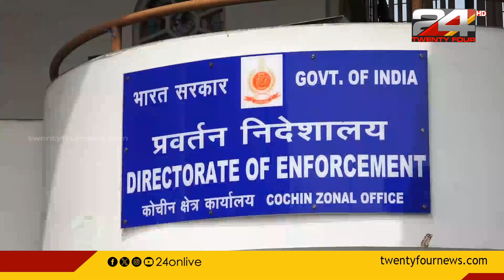കരുവന്നൂർ കള്ളപ്പണ ഇടപാട് കേസിൽ എൻഫോഴ്സ്മെന്റ് ഡയറക്ടറേറ്റ് കുറ്റപത്രം സമർപ്പിക്കും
കരുവന്നൂർ കള്ളപ്പണ ഇടപാട് കേസിൽ എൻഫോഴ്സ്മെന്റ് ഡയറക്ടറേറ്റ്  ഇന്ന് ആദ്യ കുറ്റപത്രം സമർപ്പിക്കും